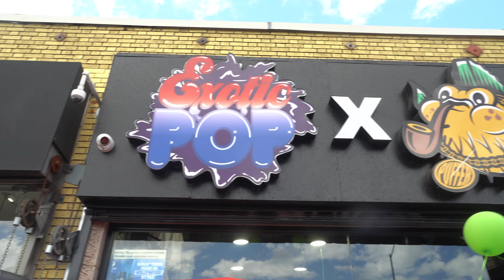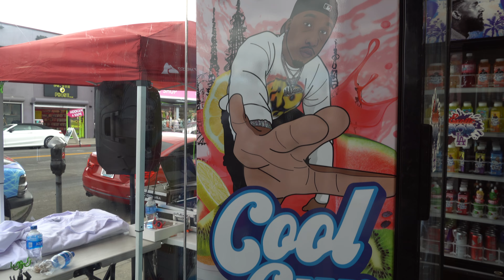Watts Homie Quan Cool Cup Juice Release (on melrose) Shot by GusTheShooter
Gus The Shooter CEO of Stay Dangerous Westcoast TV supported Watts Homie Quan on his new juice release.

Make sure you tap in with the west coast movement !! Lest get it